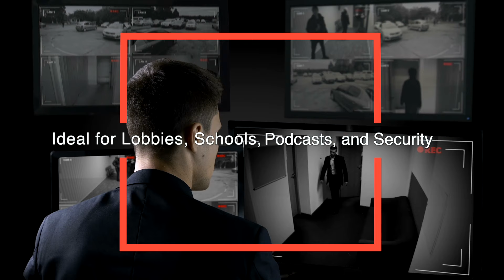BZBGEAR BG-B20SHA Full HD Live Video Streaming Camera via HDMI/3G-SDI/IP and Audio Support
BZBGEAR BG-B20SHA combines high performance with a convenient form factor. This camera provides bright and crisp images with a strong sense of depth, high resolution, and fantastic color rendition. The BG-B20SHA offers SDI, HDMI and LAN connections as well as an external audio input, enabling you to embed an audio source into the video and live stream. Its powerful 20X optical zoom Sony CMOS sensor ensures you get the best shot even at a distance with a beautiful 1080P@60fps image.